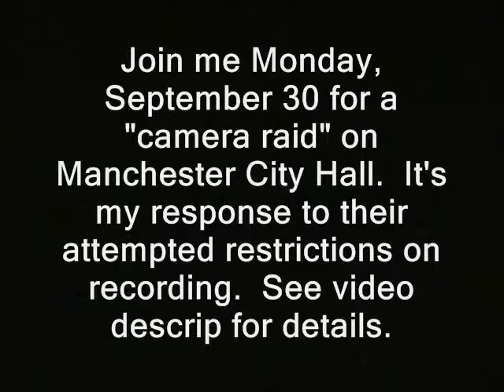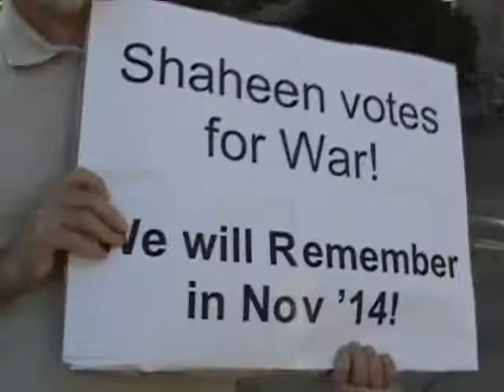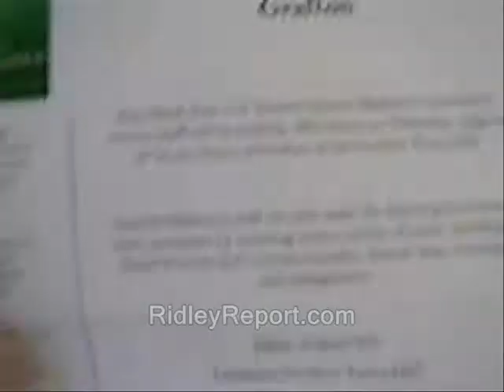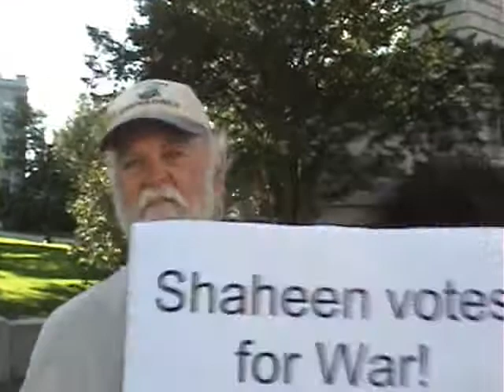War foe backs idea of protest outside Fed Senator's house (at least...as of Sept 8)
Sponsor - War foe backs idea of protest outside Fed Senator's house (at least...as of Sept 8).

'Join me Monday, September 30 for a "camera raid" on Manchester City Hall.  It's my response to their attempted restrictions on recording. Details:

(GAP)

A while back, Shaheen staffers treated me shabbily enough in Grafton Town Hall...that vid of the incident appeared on CNN's primary channel.    '

Regarding the "other side of this story..."  I would generally prefer to call our rulers, question them and record the entire interaction on tape when they are accused.

war protest public domain footage nh, police states. freedom ridleyreport free state project free to use, dave ridley report resistance movements. Creative commons license, hunter s. thompson live free or die, staters liberty anti-war.  hippies military intervention . cops rand paul, porcupines attacks bomings against syria iran president barack obama senator jeanne shaheen jeane porc ben swann full disclosure julian assange federal reserve the feds congressional staf jan helfeld grafton obamacare medial health bradley manning. war, protest, anti-war, senators, barack obama, drones, concord, new hampshire, Jeanne Shaheenpeace, peaceniks, hippies
adam kokesh new hampshire raw news videos independent media. indie reporters ron paul 2013 libertarians gonzo journalism Edward Snowden gary johnson bennie benny hill politics political. demonstrations